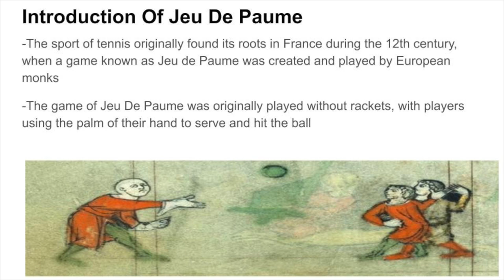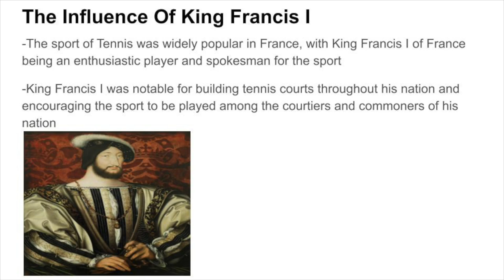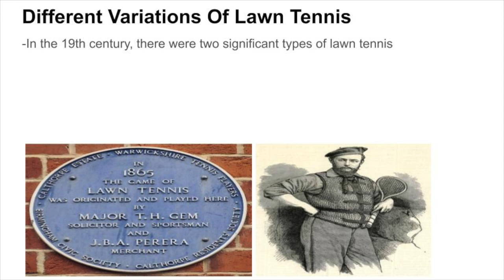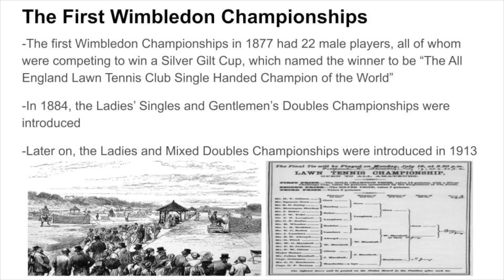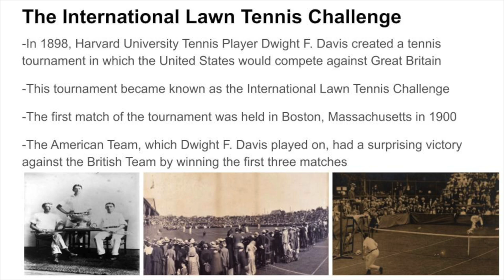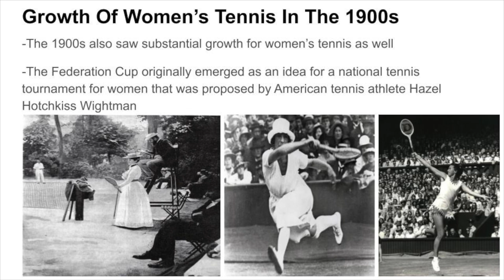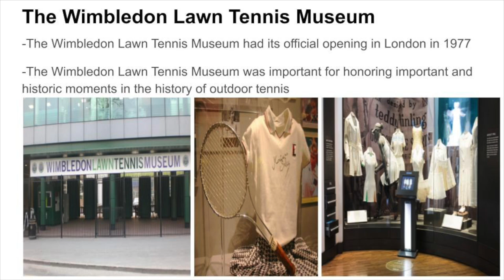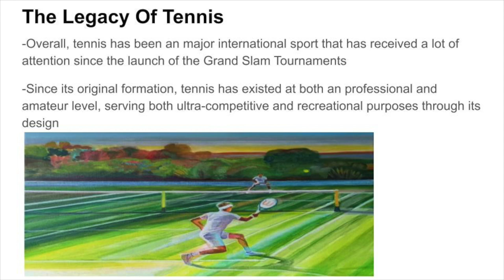The History Of Tennis Explained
Hey everyone! American History Geek here. I am a huge history fan, but I primarily focus on American history related content. Overall I produce commentary-style videos that discuss common questions, news, and explanations regarding historical events in United States history.

I try to upload a video or more per week and I put all my effort into each one to produce the best content for American history fans like myself.

It means a lot to me, and helps keep our channel relevant to political science students, APGOV​ students, APUSH​ students, and U.S. history lovers like myself. Please feel free to also leave me any kind of feedback about our channel and the content I produce. Both positive and negative feedback about our channel helps me in making better quality videos for you all.